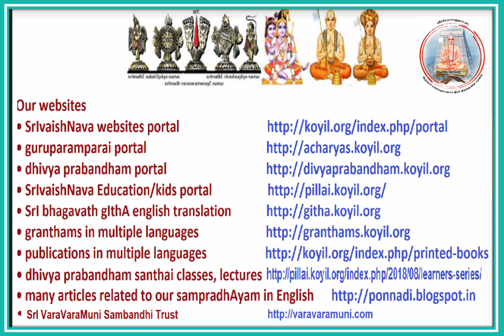anadhyayana kAlam and adhyayana uthsavam